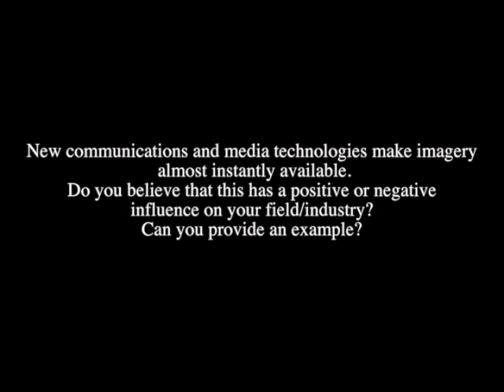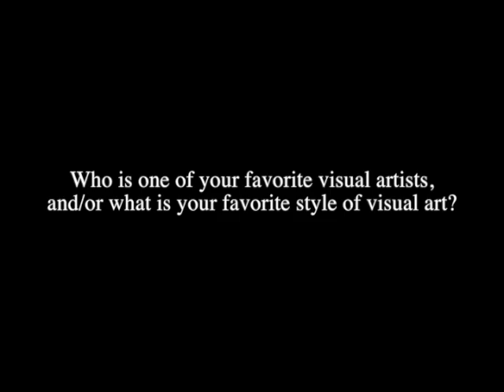Jazzalette Wandrick Art & Industry Interview Assignment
This video is about Jazzalette Wandrick Art & Industry Interview Assignment. Interviewee- Cory Sinnott